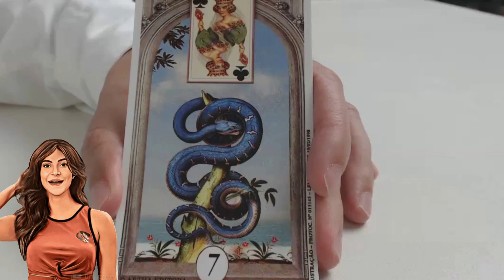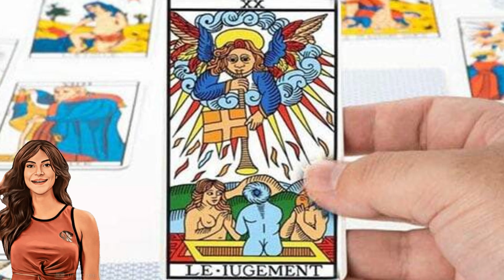🚨 URGENTE ! VIDENTE REVELA FUTURO DE SAMAPAOLI NO MENGÃO | ULTIMAS NOTÍCIAS DO FLAMENGO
VAMOS LÁ PARA MAIS UMA resenha NO CANAL,SAMPAOLI NO FLAMENGO: VIDENTE PREVÊ SE ARGENTINO TRARÁ CONQUISTAS,Considerando TODAS as expectativa em torno de sua chegada, a vidente Mariana Fonseca, conhecida por suas previsões divulgadas em seu canal no YouTube chamado "MF Tarot", leu o futuro de Sampaoli na Gávea. Segundo Mariana, o início do trabalho do argentino não será fácil no Ninho do Urubu.Sei QUE É CHATO FICAR PEDINDO MAS JÁ VÃO SE INSCREVENDO NO NOSSO CANAL,PARA NÃO PERDER NADA POR AQUI,abre aspas para vidente,É o seguinte, temos aqui já uma carta da Cobra Centralizada. Ou seja, já sabemos que não será fácil. As mudanças estão ocorrendo, mas vão ter obstáculos grandes no meio do caminho. Terão situações de perdas, que não prosperam tanto. Para agora, ainda tem uma energia carregada”, disse a taróloga.No entanto, trazendo um alívio para a torcida, o Flamengo conseguirá demonstrar uma evolução nos últimos meses de 2023. Porém, de acordo com Fonseca, o Fla não conquistará nenhum título até o final de dezembro. O clube ainda enfrenta desafios nas disputas da Copa do Brasil, Copa Conmebol Libertadores e Campeonato Brasileiro,Mas acredito que vá melhorando, de acordo com o tempo.

Buscamos SEMPRE pelas últimas notícias e também SEMPRE verificamos a veracidade das informações para NUNCA compartilharmos com vocês Fake News.
Além disso fazemos questão de colocar a fonte de onde extraímos a matéria e colocamos os devidos créditos para quem  escreveu e também publicou.

Prezamos pela informação de qualidade! Aproveitem os conteúdos!

00:00 INTRODUÇÃO
01:00 PREVISÃO DO do futuro de sampaoli no mengão
02:00 FINALIZAÇÃO DO VIDEO

  FONTE: SITE BOLA VIP